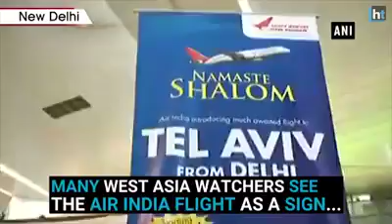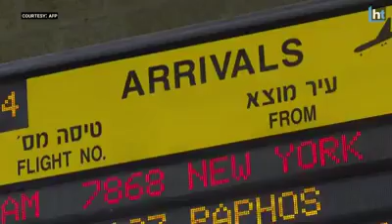Indian Plane goes to Israel through Saudia